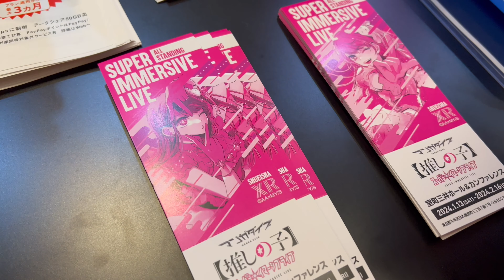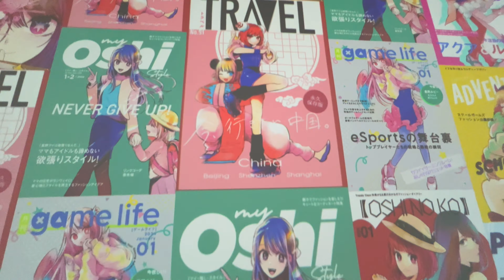OshiNoKo 推しの子 comes alive (with season 2 preview)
Please enjoy Oshi no ko

Video camera/tools:
- iphone13pro